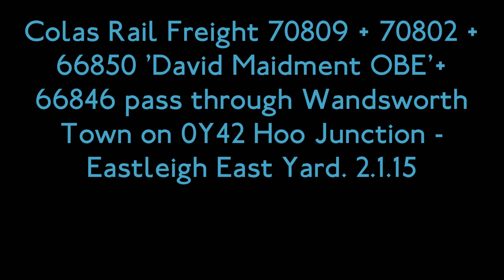(HD) Colas Rail Freight 70809 + 70802 + 66850 + 66846 at Wandsworth Town on 0Y42 LE movement 2.1.15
Here we see a light movement from Hoo Junction to Eastleigh East Yard under the headcode 0Y42 with Colas Rail Freight 70809 + 70802 + 66850 + 66846 at Wandsworth Town. Filmed on the 2.1.15